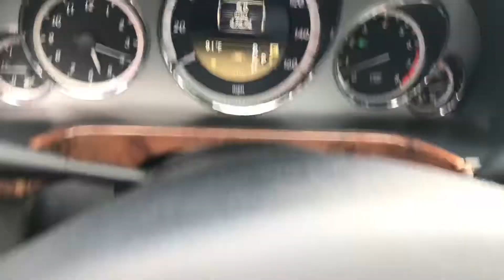2011 Mercedes-Benz E350 4Matic For Sale